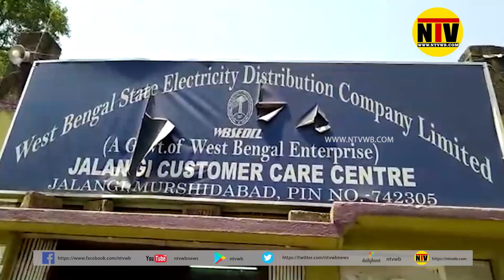ইলেকট্রিক সাপ্লাই অফিস কর্মী ও কনট্রাক্টররা এগিয়ে এলেন সাহায্য নিয়ে